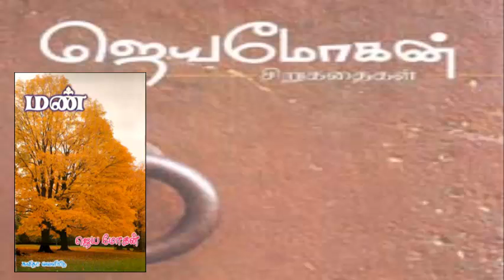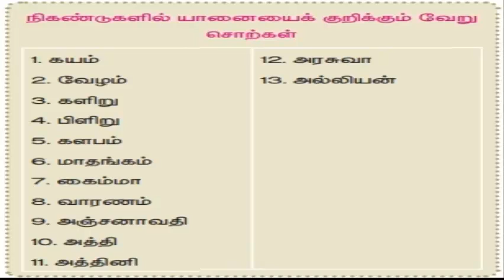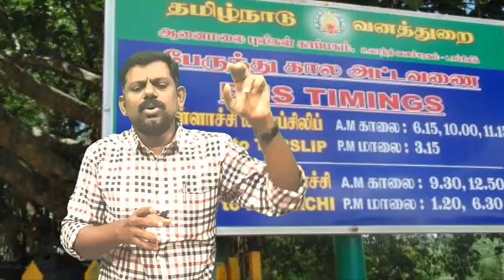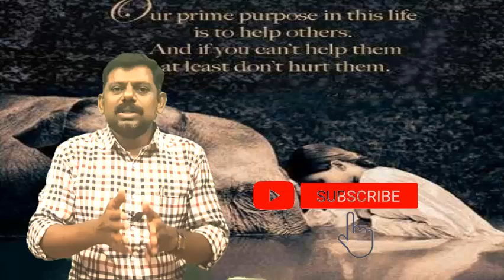யானை டாக்டர்,+1 தமிழ், இயல் 2, ஜெயமோகன், டாக்டர் K ,உண்மைச் சம்பவம்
Presented by Mr. M. Selvaston Prabu M.A.,M.Ed.,M.Phil
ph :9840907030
Produced by Hossana Edu Media
Camera & Editing  Mrs. Selvarani Golda M.A.,B.Ed.,